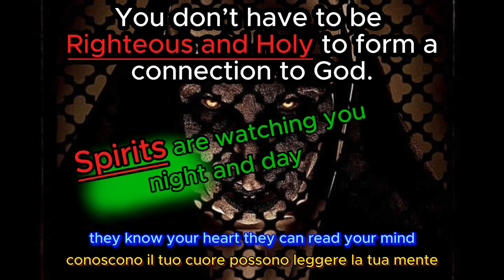I am watching you ( Italian Language )